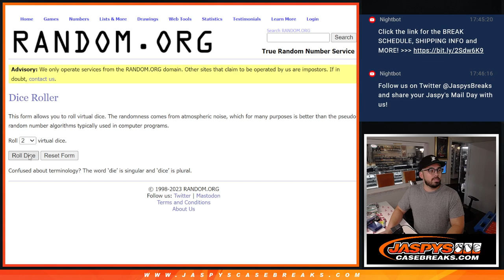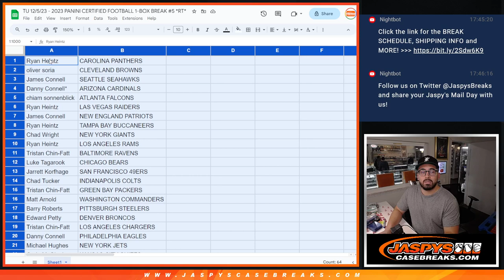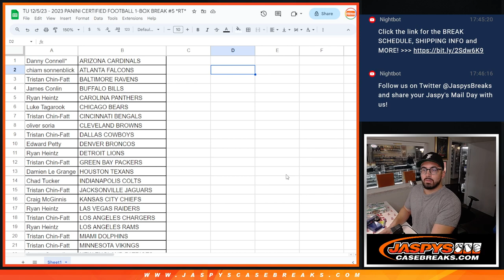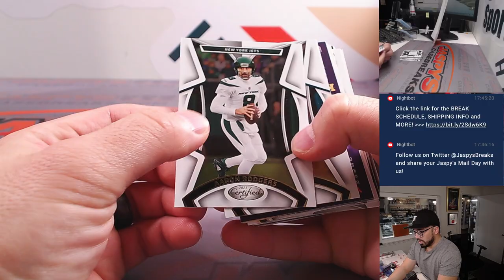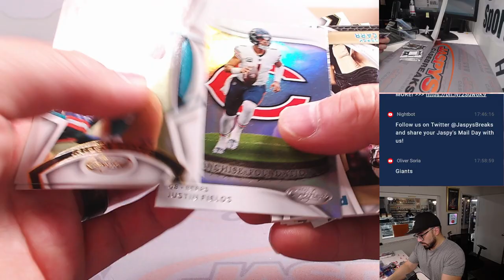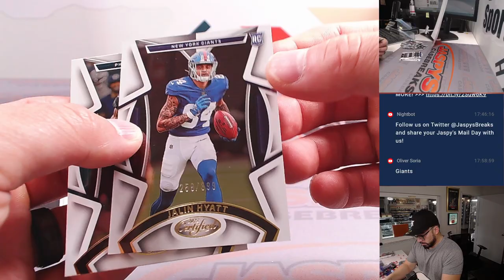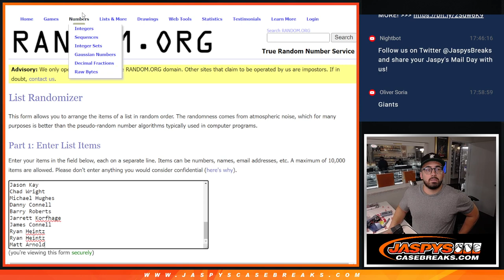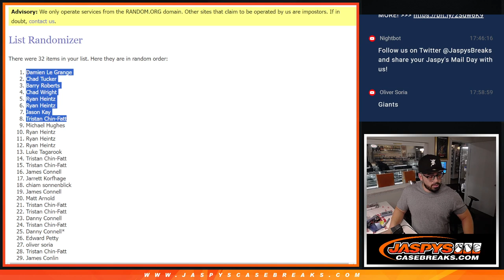TU 12/5/23 - 2023 PANINI CERTIFIED FOOTBALL 1-BOX BREAK #5 *RT*